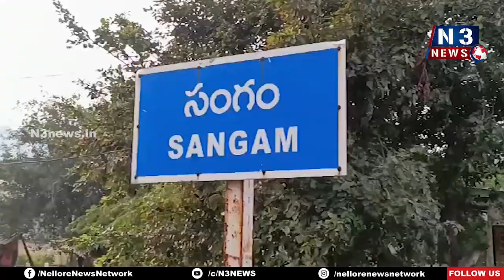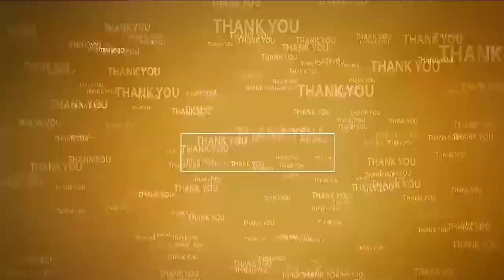సంగం నుంచి ఏలూరుకు రాఖీ | Special Rakhi to Nara Lokesh | Sangam TDP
శ్రీ అభ‌యాంజ‌నేయ‌స్వామిఆల‌యంలో ప్ర‌త్యేక‌పూజ‌లు
లోకేష్ పాద‌యాత్ర దిగ్విజ‌యంగా పూర్తిచేయాల‌ని ఆకాంక్షించిన సంగం టీడీపీ నేత‌లు
లోకేష్‌కు రాఖీ క‌ట్టేందుకు వెళ్తున్న ఆత్మకూరు నియోజకవర్గ టీడీపీ మహిళా అధ్యక్షురాలు మంజుల నాయుడు